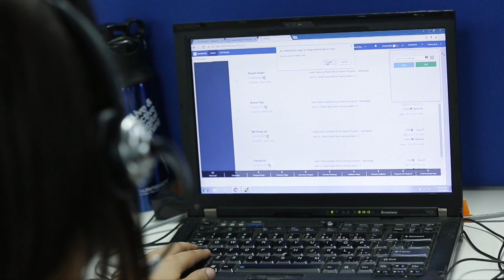FIVE O'CLOCK WORLD (THE VOGUES)